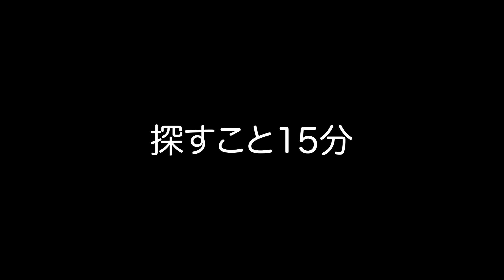【インスタ】フォロワー数で仲良くなるか人を判断するサイコ女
【ナたんからの愛のお告げ❤️】

ちなみにわたしはリセット症候群なところがあるから、
中学、高校、専門と学校が終わるたびにSNSを全て新しくしていた...
なので友達判断かなり少ない...))😮‍💨🫧

今いるみんなを大切にしてますっ😌

君の感想コメントしてくれないか？😏💌
マタミテネッ

【初書籍📕】
ナたんとウたん初グッズとなる
現在発売中✨

タイトル：むかつくあの子に本当は言いたいひとこと
値段：1,300円（税込1,430円）
発売日：2022/3/30
刊行：KADOKAWA

【通常投稿日】
　メイン　月曜　水曜　金曜　土曜　週4本🫶🔥
　サブチャン　日曜 あがるかも デス！（コミュニティなどでお知らせします！！）